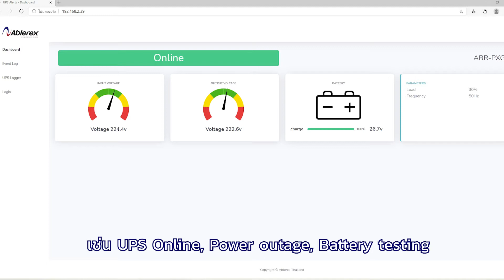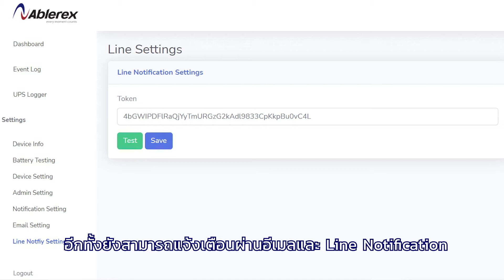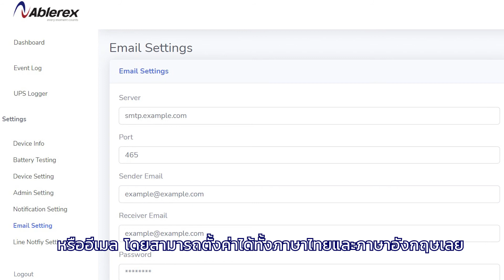Review Ablerex Pow Connex (PX Box)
Ablerex Pow Connex (PX Box) เจ้ากล่องตัวนี้ทำหน้าที่เป็นอุปกรณ์เสริม ใช้ในการเชื่อมต่อกับเครื่องสำรองไฟของ Ablerex เพื่อสื่อสารระหว่าง UPS และผู้ดูแลระบบ ซึ่งทำให้ผู้ดูแลระบบสามารถตรวจสอบการทำงานของเครื่องสำรองไฟได้ โดยจะแสดงค่าสถานะต่าง ๆ ของเครื่องสำรองไฟ

ท่านใดที่สนใจสินค้าจาก Ablerex สามารถสอบถามข้อมูลเพิ่มเติมมาได้ที่ หรือโทร.